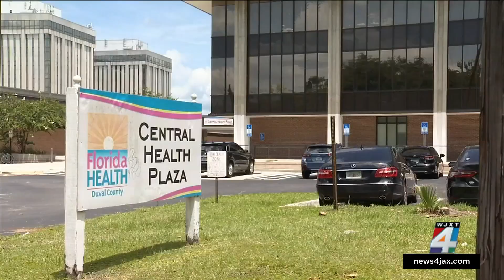Looking for monkeypox vaccine in Northeast Florida? Here’s what you need to know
As the federal government prepares to send out 800,000 doses of the monkeypox vaccine, many are still confused about how and where to get it when it comes to their town.